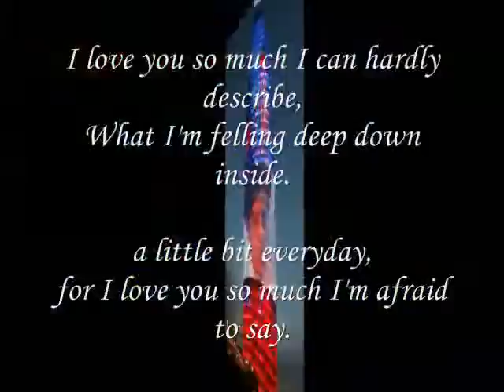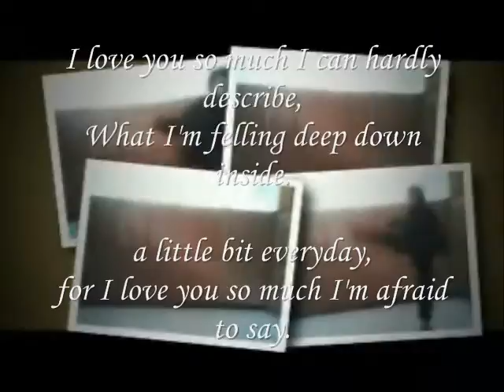I love ,Miftachul Wachyudi (Yudee)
do.
do so
Money is an excellent servant, but the host
very bad.